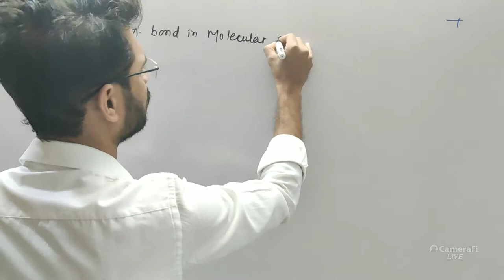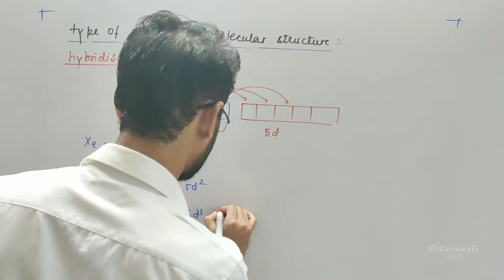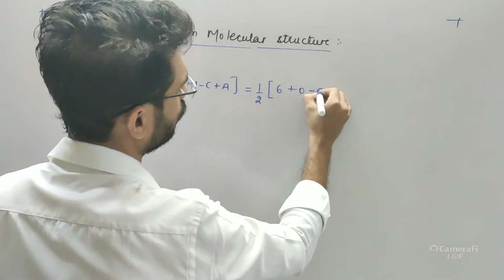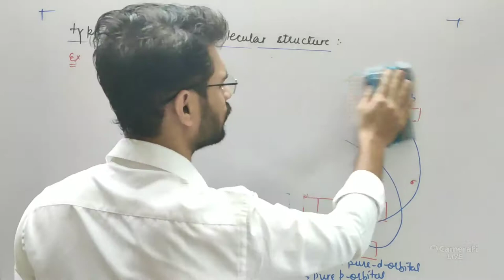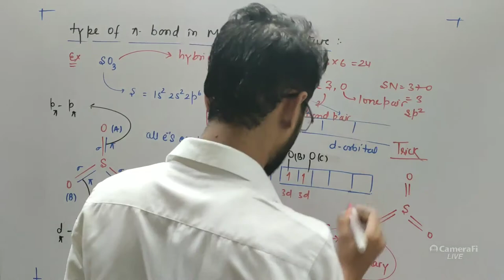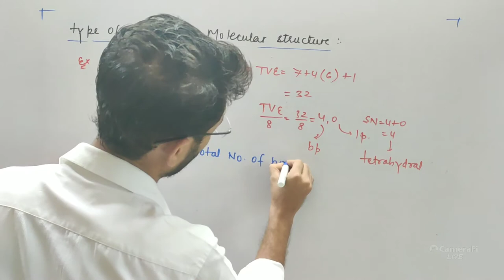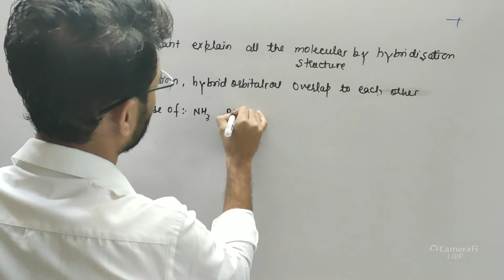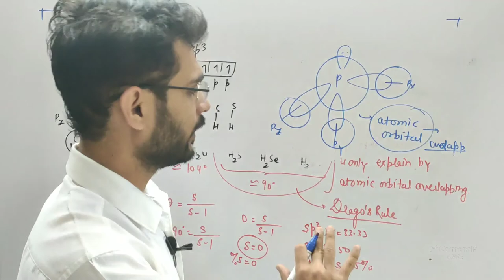CHEMICAL BONDING LECT 22